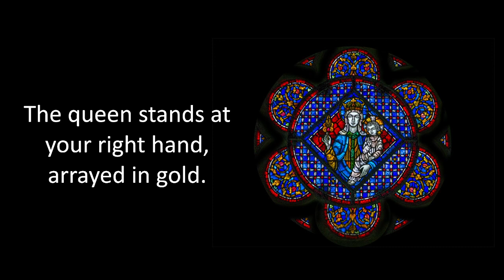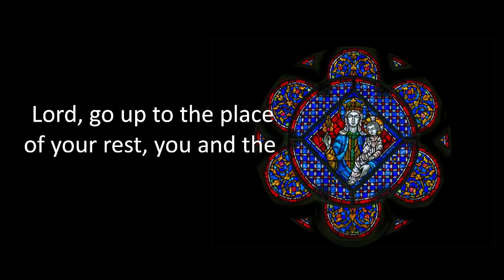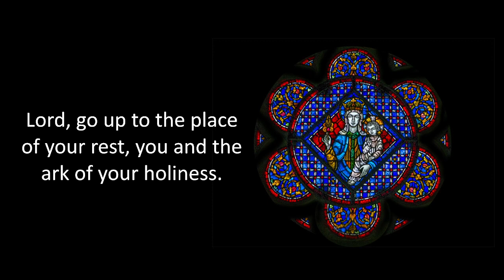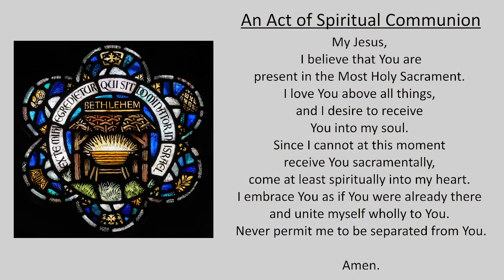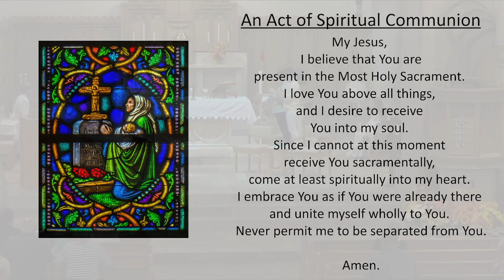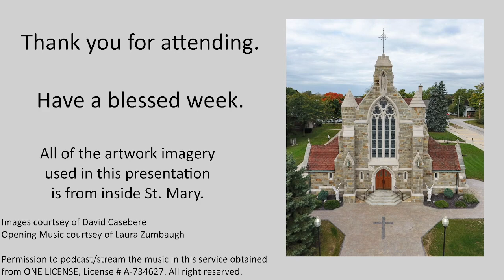Solemnity of the Assumption of the Blessed Virgin Mary - Vigil Mass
8/14/2021